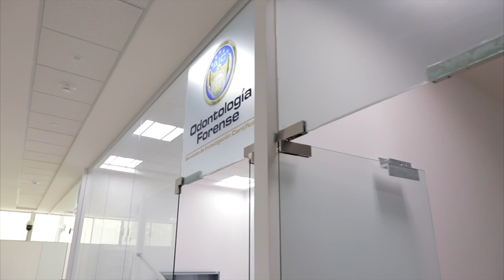La Unidad de Identificación de Personas Fallecidas y la Osteoteca Forense,son pilares de la Fiscalía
La Unidad de Identificación de Personas Fallecidas y la OsteotecaForense 🧫, son pilares para las labores de la Fiscalía en el reconocimiento de los difuntos, de forma estelar, abren sus puertas al medio. 👨‍🔬